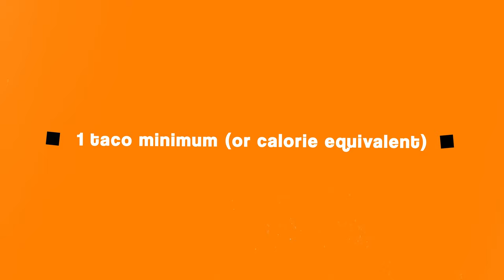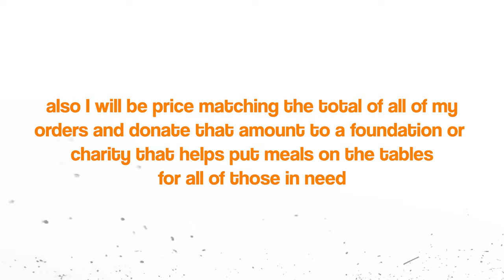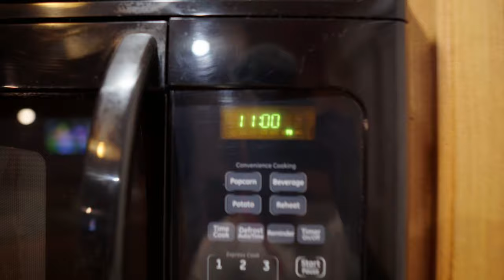I Ate Taco Bell Every Hour for 24 Hours - This is What Happened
During this 24-hour challenge my stomach was like naw
Love you Taco Bell!

I'll give you free tacos if you watch these

~ My Gear 🎥

Second Camera
Sony 18-105 f/4
Sigma 16mm f/1.4

LET'S BE FRIENDS!